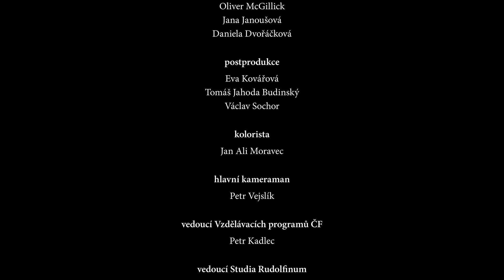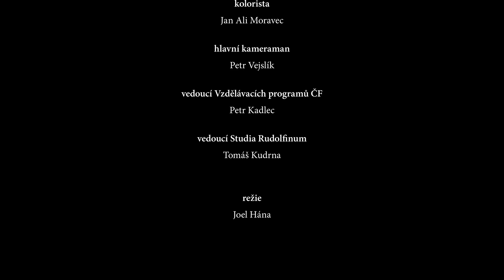Stravinskij: Svěcení jara – Analýza a provedení (Marko Ivanović & Česká studentská filharmonie)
Igor Stravinskij: Svěcení jara

Dirigent: Marko Ivanović
Česká studentská filharmonie

Průvodce: Petr Kadlec

,,Ustavičně vidím obraz staré ženy ve veverčí kůži. Je neustále před mýma očima. Vidím ji, jak běží před zástupem lidí,’’ napsal Stravinskij ke svému dílu. Jak si jaro představujete vy? :) Nechte se vtáhnout do poutavého příběhu Svěcení jara, který ukrývá řadu drsných a nadčasových témat.

Už 19. ledna se společně přesuneme do jižních krajin na dalším edukačním programu Bella Italia! v rámci cyklu Kroky do Nového světa. Těšíme se na vás!

Natočilo 29. a 30. března 2023 Studio Rudolfinum.

0:00 Stravinskij: Svěcení jara, 1. část – Analýza
38:00 Stravinskij: Svěcení jara, 1. část – Provedení
55:00 Stravinskij: Svěcení jara, 2. část – Analýza
1:22:26 Stravinskij: Svěcení jara, 2. část – Provedení